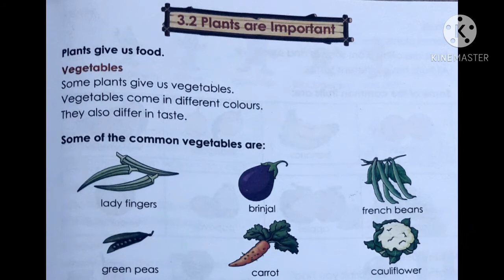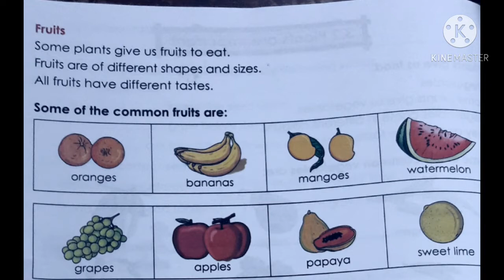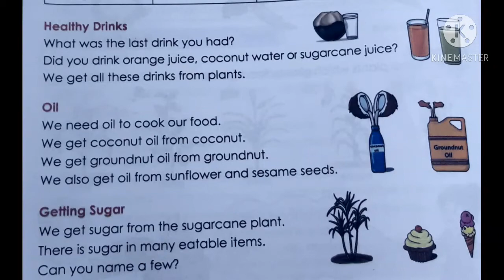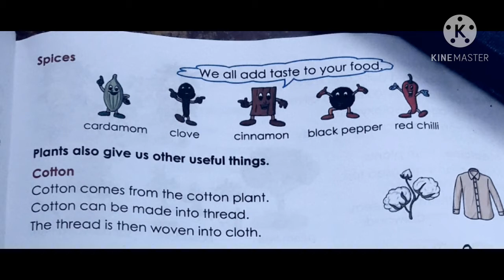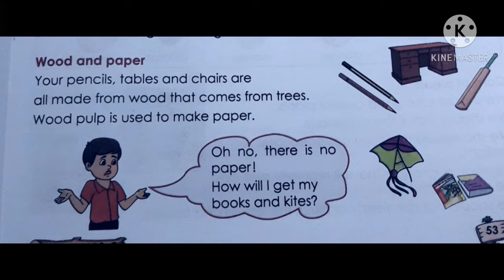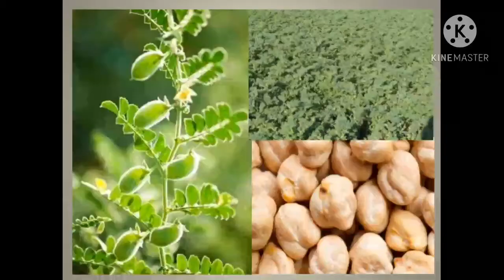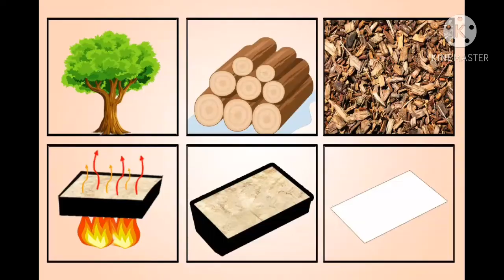CLASS 2 EVS LESSON NO 3.3 PLANTS ARE IMPORTANT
primary  school